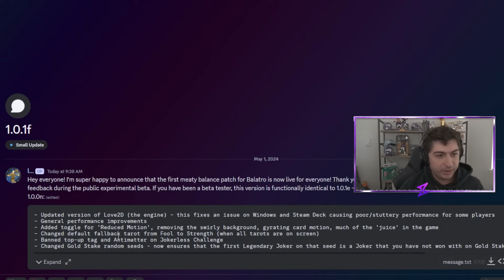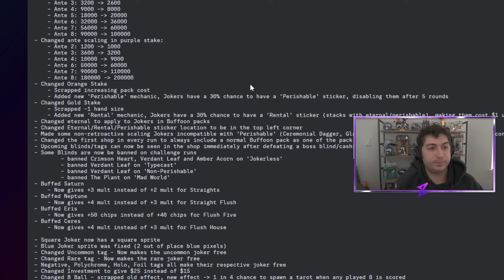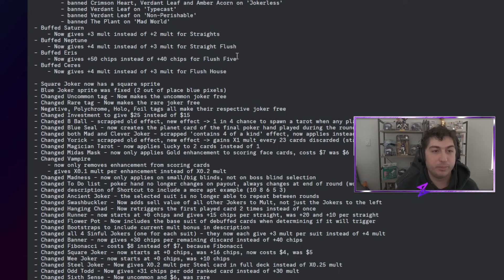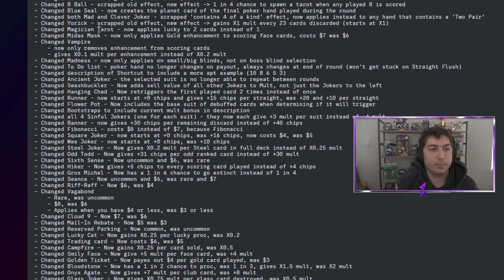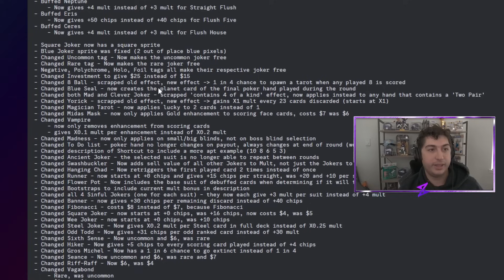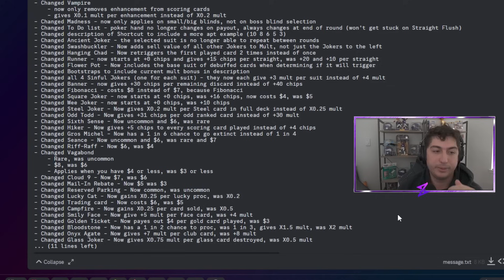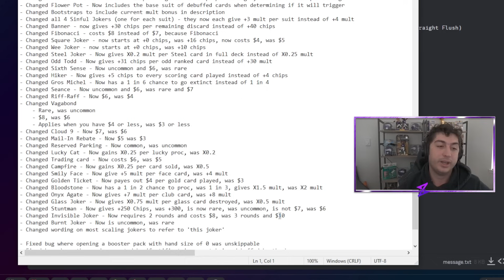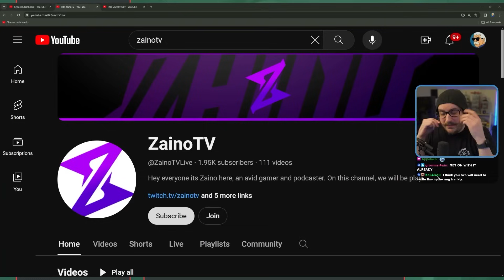HUGE BALATRO 1.0.1F UPDATE IS LIVE: PATCH NOTES & FIRST REACTION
The huge 1.01F Balatro patch is now live on steam and coming to consoles shortly. Get all the 1.01F balatro patch notes here as well as my first reaction to the Balatro Update.

0:00 Huge Balatro Update is Live
1:13 General Updates
2:20 Stake Changes
4:50 Planet Changes
5:28 Tag Changes
6:24 Joker Changes
15:20 Bug Fixes